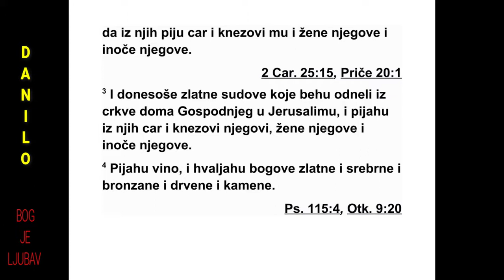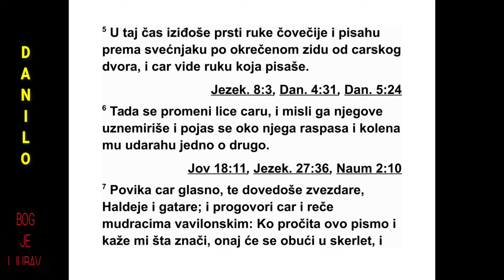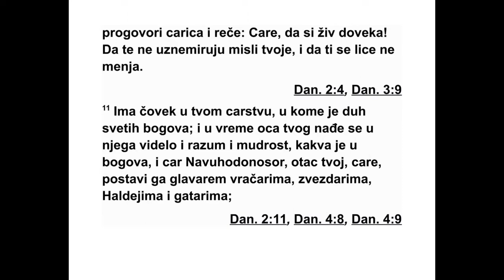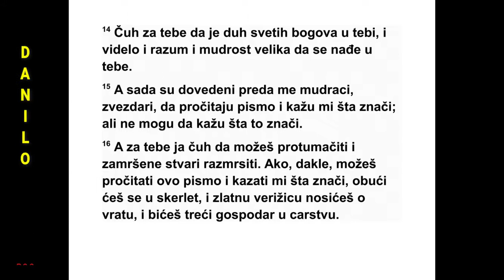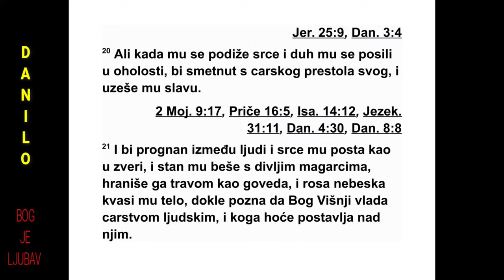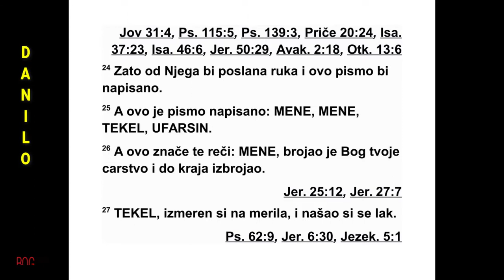KNJIGA PROROKA DANILA KNJIGA 5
Цар Валтасар приредио је велику гозбу
за хиљаду својих великаша, и пред хиљаду
њих пио је вино. 2 Опијен вином, Валтасар
је заповедио да се донесу златне и сребрне
посуде које је његов отац Навуходоносор од -
нео из храма у Јерусалиму, да из њих пију
цар и његови великаши, његове жене и ино -
че. 3 Тада су донели златне посуде однесене
из храма, Божјег дома у Јерусалиму, и из
њих су пили цар и његови великаши, његове
жене и иноче. 4 Пили су вино и хвалили бо -
гове од злата, сребра, бакра, гвожђа, дрвета
и камена.
5 У тај час појавили су се прсти људске ру -
ке који су почели писати пред свећњаком,
по омалте ри саном зиду царевог двора, и цар
је видео руку која је писала. 6 Тада је цар
пребледео, мисли су га уплашиле, попустили
су згло бови кукова његових и колена су по -
че ла да му ударају једно о друго.
7 Цар је повикао из свег гласа да доведу
оне који призивају духове, Халдејце и ас тро -
логе. Тада се цар обратио вавилонским муд -
ра цима: „Онај ко прочита ово што је на пи -
сано и открије ми шта то значи биће обучен
у пурпур, носиће златан ланац око врата и
биће трећи владар у царству.”
567 ДАНИЛО 4,19 - 5,7
8 Тада су приступили сви цареви мудраци,
али нису могли да прочитају оно што је на -
пи сано нити да цару кажу шта то значи. 9
За то се цар Валтасар много уплашио и пре -
бле део је, а његови великаши остали су збу -
њени.
10 Када је царица чула за речи цара и ње -
гових великаша, ушла је у дворану где је би -
ла гозба. Царица је рекла: „Царе, да си жив
довека! Нека те не плаше мисли твоје и нека
ти лице не бледи! 11 У твом царству има је -
дан човек у коме је дух светих богова. Још у
данима твог оца у њему је пребивала про ни -
цљивост, разборитост и мудрост слична муд -
рости богова. Цар Навуходоносор, твој отац,
поставио га је за поглавара над мудрацима -
лично твој отац, царе - 12 јер Данило, кога
је цар назвао Валтасар, истиче се умом, зна -
њем и разбо ритошћу који су потребни за ту -
мачење сно ва и способношћу да решава за -
го нетке и да размрси оно што је замршено.
Нека сада позову Данила да открије шта ово
значи.”
13 Тада су Данила довели пред цара. А цар
се обратио Данилу: „Јеси ли ти Данило, је -
дан од Јудиних изгнаника, кога је цар, мој
отац, довео из Јуде? 14 Чуо сам да је у теби
дух богова и да у теби пребива про ниц љи -
вост, разборитост и изванредна мудрост. 15
Сада су довели пред мене мудраце и оне ко -
ји призивају духове да прочитају ово што је
написано и да ми кажу шта то значи, али они
не могу открити шта значе ове речи. 16 А ја
сам за тебе чуо да можеш давати тумачења
и размрсити оно што је замршено. А сад, ако
можеш прочитати ово што је написано и ка -
за ти ми шта то значи, бићеш обучен у пур -
пур, носићеш златан ланац око врата и би -
ћеш трећи владар у царству.”
17 Тада је Данило одговорио цару: „Твоји
да рови нека остану теби, и своје поклоне дај
другима. А ја ћу цару прочитати ово што је
на писано и казаћу ти шта то значи. 18 Царе,
Свевишњи Бог је твом оцу Навуходоносору
дао царство, величанство, достојанство и
сла ву. 19 И због величанства које му је он
дао, сви народи, племена и језици дрхтали
су пред њим и плашили га се. Убијао је кога
је хтео и ударао кога је хтео, узвисивао је
ко га је хтео и понижавао кога је хтео. 20
Али када му се срце узохолило и дух му от -
врд нуо, тако да је поступао дрско, био је
обо рен с престола свог царства, и било му је
одузето достојанство. 21 Био је прогнан од
синова људских, и срце му је постало као
жи во тињско, и живео је с дивљим магар ци -
ма. Давали су му да једе траву попут говеда,
а роса небеска квасила му је тело, док није
спознао да Свевишњи Бог влада царством
љу дским и да над њим поставља кога хоће.
22 А ти, Валтасаре, сине његов, ниси по ни -
зио своје срце, иако си знао све то. 23 Него
си се подигао против Господара не беског и
пред тебе су донели чак и посуде из његовог
дома. Из њих сте пили вино ти и твоји вели -
ка ши, твоје жене и иноче, и хвалили сте
ниш тавне богове од сребра, злата, бакра,
гвожђа, дрвета и камена, који ништа не виде
и ништа не чују и ништа не знају, а Богу у
чијој је руци твој дах и коме су у власти сви
твоји путеви ниси дао славу. 24 Зато је он
послао руку и дао да се ово напише. 25 А
ово су речи које су написане: МЕНЕ, МЕНЕ,
ТЕКЕЛ и ФАРСИН.*
26 „Ово је значење тих речи: МЕНЕ - Бог је
одбројао дане твог царства и учинио му крај.
27 ТЕКЕЛ - измерен си на ваги и нашао си
се и превише лаган.
28 ФЕРЕС* - твоје царство је раздељено и
да то Међанима и Перси јан цима.”
29 Тада су на Валтасарову заповест Да ни -
ла обукли у пурпур, ставили му око врата
зла тан ланац и прогласили га трећим вла да -
рем у царству.
30 Исте ноћи убијен је халдејски цар Вал -
та сар, 31 а царство је преузео Дарије Ме ђа -
нин, који је имао око шездесет и две године